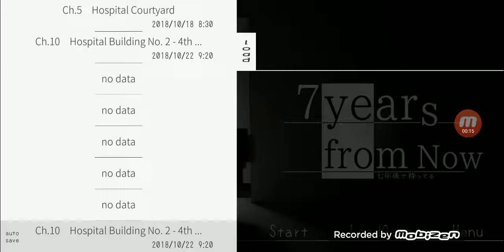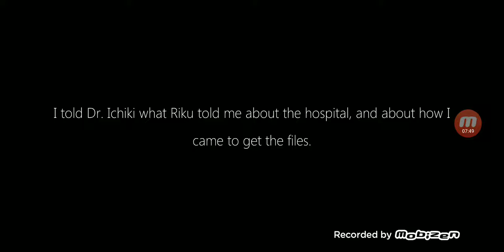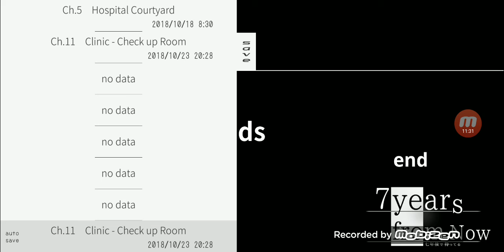7 Years From Now Chapter 10